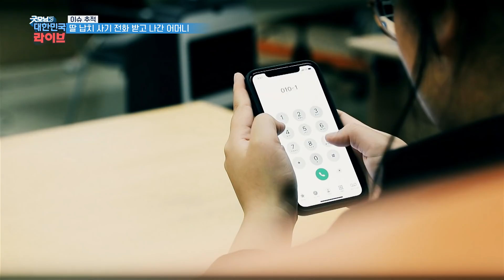딸 납치 사기 전화 받고 달려나간 어머니 그리고 그 뒤를 뒤쫓는 13대의 순찰차 KBS 220418 방송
둘째 딸을 납치했다는 전화를 받고 현금을 챙겨 나간 어머니!
언니를 통해 그 사실을 알게 된 둘째 딸이 직접 경찰에 신고했는데...

보이스피싱 범죄가 의심되는 상황!
어머니가 보이스피싱 수거책에게 돈을 건네기 전에 막아야한다!

신고자 어머니의 차량을 쫓기 위해 출동한 13대의 순찰차
그리고 마침내 어머니의 차를 발견하는데...